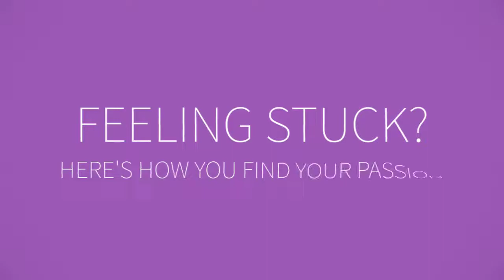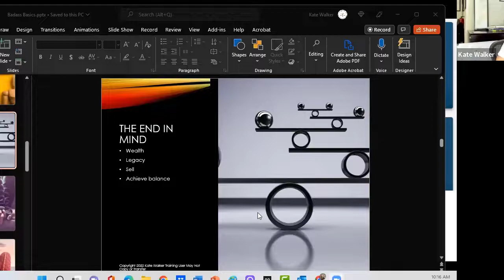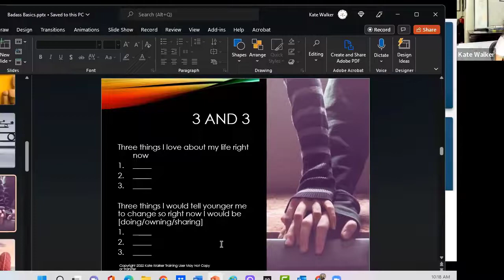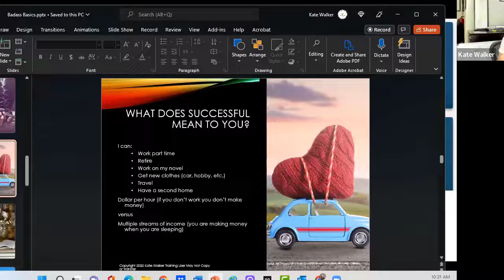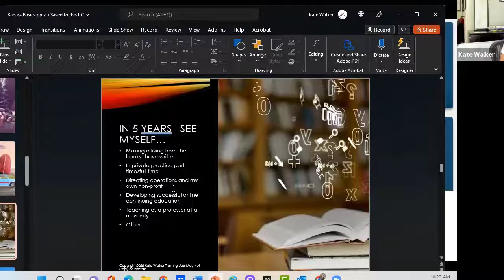Find your Passion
Looking for great courses you will actually finish? Texas native Kate Walker Ph.D. LPC/LMFT Supervisor has got you covered. She developed the first completely online LPC and LMFT 40 Hour Supervisor Training in Texas and is the author of My Next Steps: Create a Counseling Career You’ll Love. Reviewers rave about her knowledge, relatability, and emphasis on giving back to the field.
Grab your ticket to the free webinar “3 Secrets to Stress Free Supervisor Certification”

Don’t have time for videos but you have ear buds? Need the most up to date information based on national and Texas LPC and LMFT rules? Check out Kate’s podcast Texas Counselors Creating Badass Businesses on your favorite RSS feed